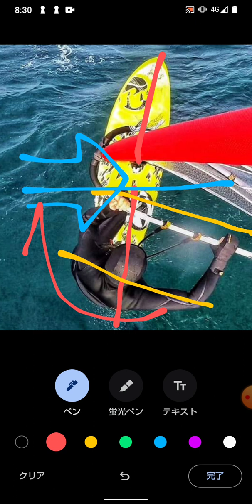ジャンプ…引き込みとカイト角度